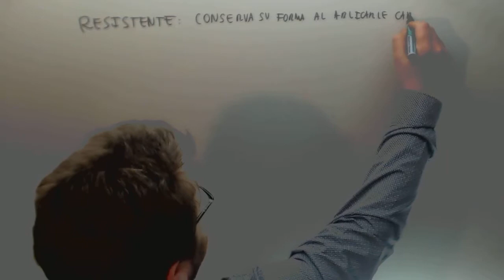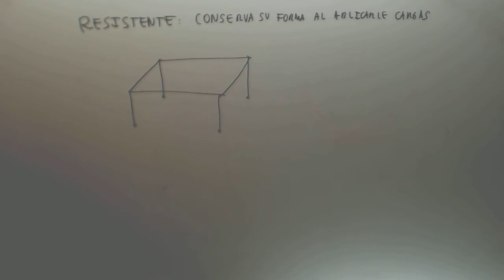Estructura resistente Tecnologia 2º ESO Academia Usero Estepona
Estructura resistente Tecnologia 2º ESO Suscríbete a nuestro canal en Youtube para ayudarnos a seguir creciendo Academia Usero en Estepona, el centro de formación con más vídeos en Internet del Mundo presenta